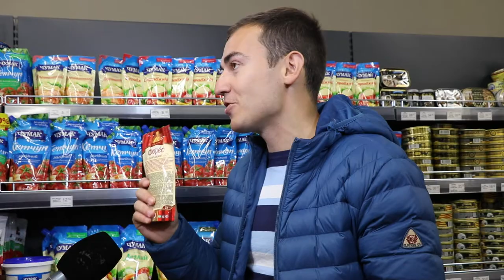Мой город Н: Майонез без даты изготовления.